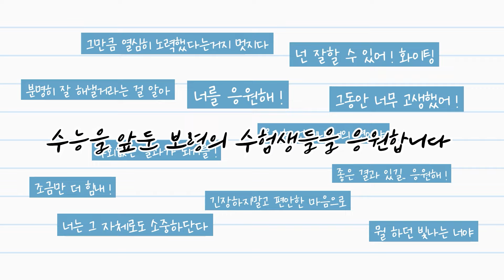보령줌인🔍ㅣ보령 수험생 여러분 힘내세요! 보령 수험생 여러분을 응원합니다!🧑🏻‍🎓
반복되는 일상.. 똑같은 공부..
그렇게 쌓이는 수많은 걱정들😌

수능을 앞둔 보령의 수험생들을 응원합니다 🙌🏻

지쳤다는 건 노력했다는 증거!
그럼에도 무너지지 않았다는 건
당신이 강한 사람이라는 증거!

⭐11월 16일, 수능의 주인공은 여러분입니다⭐